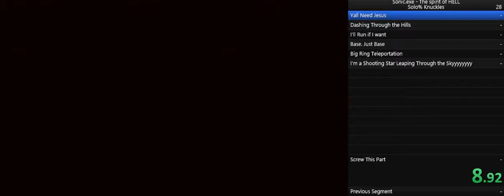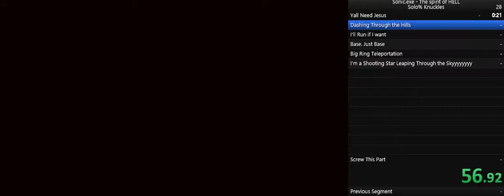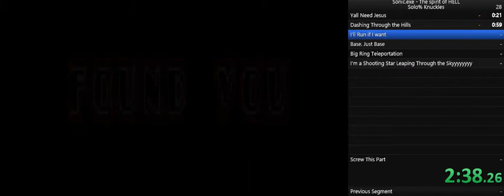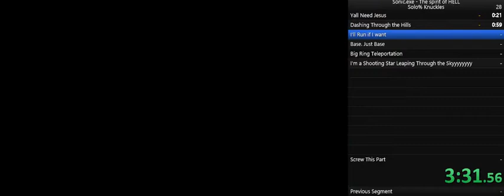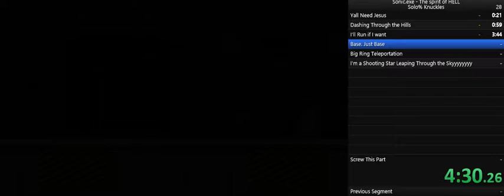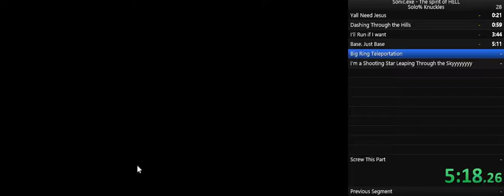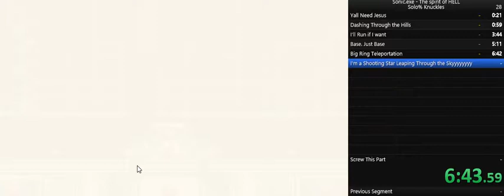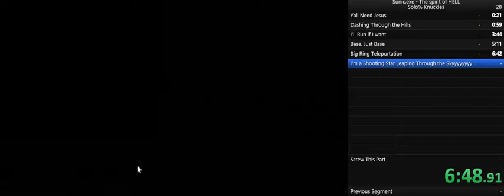Sonic.exe TSoH Solo Knuckles% in 9:43.02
Glad I got this one behind me. No I won't stop until I've done all endings. I don't care how long it takes.